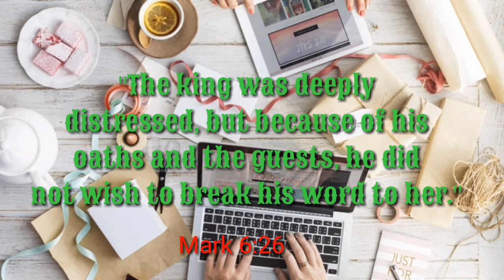word of the day / bow down the right one